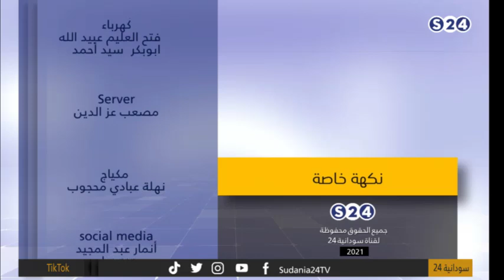نكهة خاصة - الحلقة (5) - رمضان 2021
الاربعاء 5-5-2021
تقديم
فيفي
انتقلت سودانية ٢٤ مع عدد من القنوات الى قمر عربسات  على الترددات  :
12523 رأسي- 12034 أفقي معدل ترميز
27500

ـــــــــــــــــــــــــــــــــــــــــــــــــــــــــــــ

ـــــــــــــــــــــــــــــــــــــــــــــــــــــــــــــ

اقوى البرامج الخاصة بالقناة :

ـــــــــــــــــــــــــــــــــــــــــــــــــــــــــــــ

ـــــــــــــــــــــــــــــــــــــــــــــــــــــــــــــ